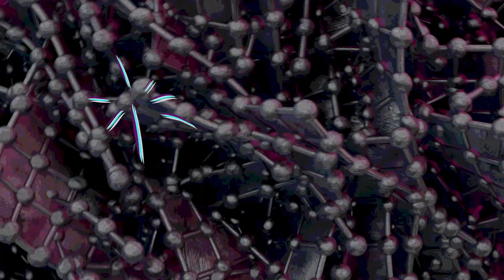Cold Fusion Renaissance – Baba Brinkman Music Video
The phenomenon known as "cold fusion" is getting a second look from several world-class scientific research bodies. Maybe we should take a second look at it as well.